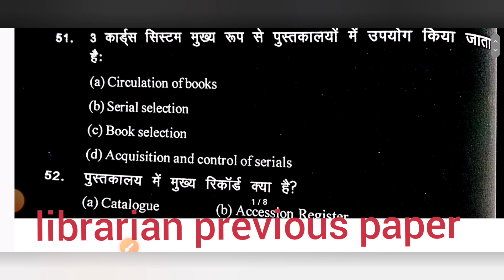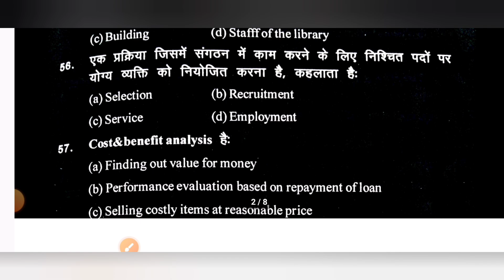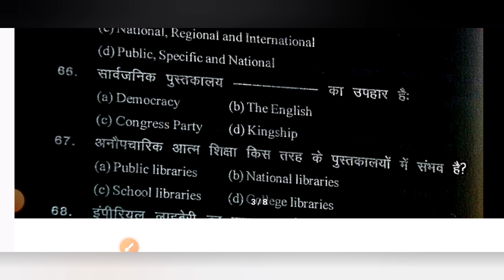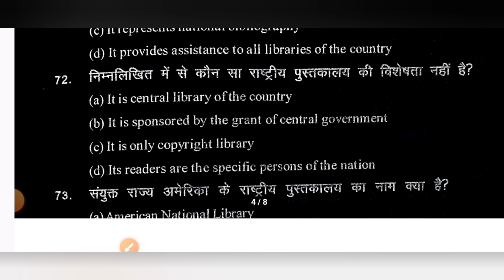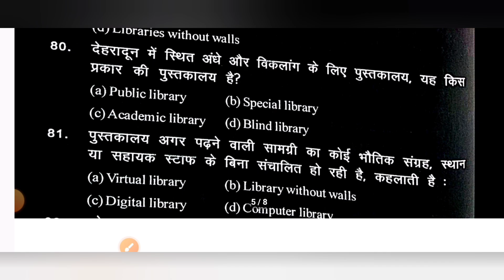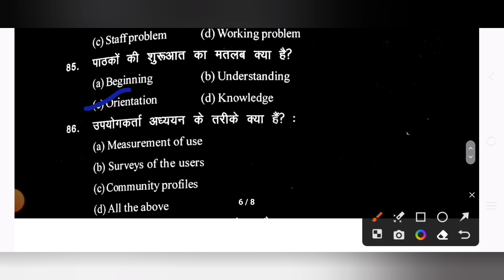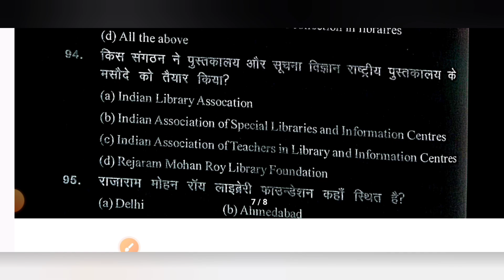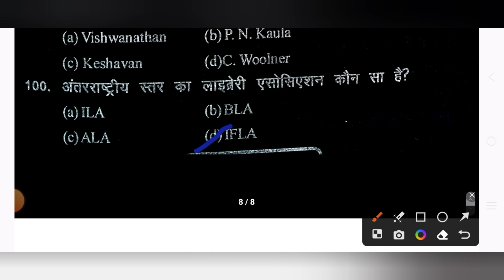DSSSB librarian previous year paper || DSSSB librarian previous year question paper || 51 से 100 तक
DSSSB librarian previous paper#dsssb librarian previous year question paper Bipin education Munger

DSSSB librarian previous year paper
DSSSB librarian previous year question paper
51 से 100 तक
DSSSB librarian previous paper
DSSSB ka previous question paper
DSSSB librarian previous year MCQ
DSSSB librarian previous year objective question